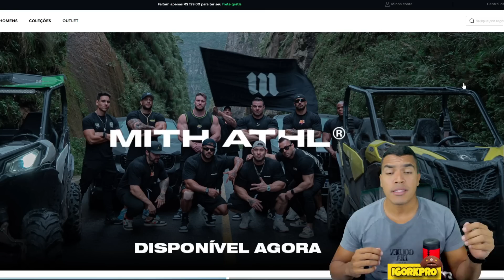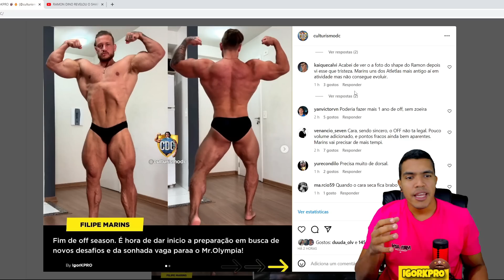🛑INJUSTIÇA! RAMON DINO INSANO MESMO APÓS 2 MESES SEM TREINAR | COMO ISSO É POSSÍVEL?